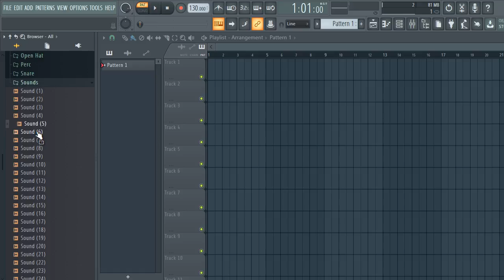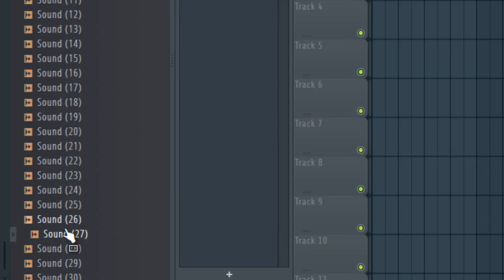TRAP DRUM KIT + 808 kit [ Free Download ] ONE SHOTS KIT + Free Sample Pack | vol:25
Product Details:
186 One-Shots:
– 35 Percs
– 30 Sounds/SFX
– 25 Hi-Hat Closed
– 24 Snares
– 20 Kicks
– 16 Hi-Hat Open
– 15 Claps
– 11 808s

--IGNORE TAGS--
loop kit,
aplikasi loopkita,
10kk loop kit,
21 savage loop kit,
808 mafia loop kit,
808 loop kit,
808 mafia loop kit free
cubeatz sample,
cubeatz tutorial,
cubeatz melodies,
cubeatz sample pack,
cubeatz jumpa,
cubeatz instrumental,
cubeatz library,
cubeatz beats,
cubeatz ableton,
cubeatz analog,
cubeatz making a beat,
cubeatz beat,
cubeatz bell,
cubeatz chords,
cubeatz cook up,
commas cubeatz,
cubeatz drake,
cubeatz deconstructed,
cubeatz equipment,
cubeatz effects,
cubeatz flp,
cubeatz flute vst,
cubeatz free,
cubeatz fx,
secret cubeatz flute,
cubeatz guitar,
cubeatz genius,
cubeatz hullabaloo,
cubeatz how to,
cubeatz holy,
cubeatz instagram,
cubeatz instru,
cubeatz kit,
cubeatz kontakt,
cubeatz kyle,
kbeazy cubeatz,
cubeatz sample kit,
cubeatz loop,
cubeatz midi,
cubeatz official,
cubeatz omnisphere,
cubeatz oz,
cubeatz producer tag,
cubeatz plugins,
cubeatz presets,
cubeatz pack,
cubeatz piano,
cubeatz remake,
cubeatz reddit,
cubeatz secret,
cubeatz vermögen,
cubeatz vsts,
cubeatz vol,
secret cubeatz vst,
cubeatz whosampled,
wheezy cubeatz,
southside x cubeatz,
cubeatz youtube,